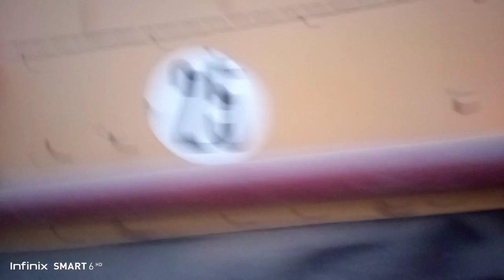Sun Flowers Harvesting Process 😯| Village Farms work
Hallo!
Today in this video I will show you how village people's cut their Sun Flowers in Desi style.
It's a full and hard working process ever

Thanks.